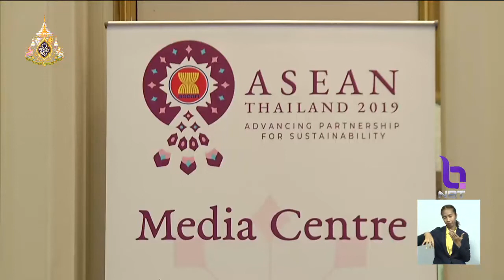สถานที่เพื่อการ "ประชุมสุดยอดอาเซียน ครั้งที่ 34" พร้อมแล้ว